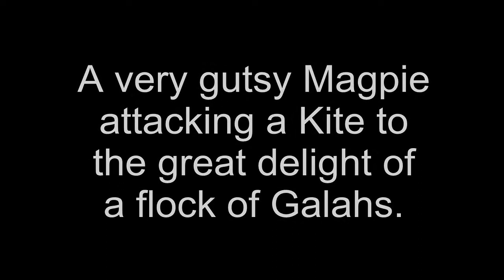Magpies V Hawks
Lots of bird action out at the strip today. Saw two wedgetail eagles being routed by crows and this clip of a magpie chasing a kite with a raucus flock of galahs chearing him on.